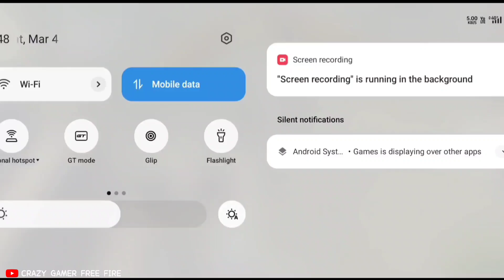Free Fire funny moments 313 😂 | Trolling Enemies with Flamethrower Gun 🤣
📽️ Send Your Free Fire Funny Clips

free fire funny fails
free fire exe
ff funny gameplay
ff funny comedy video